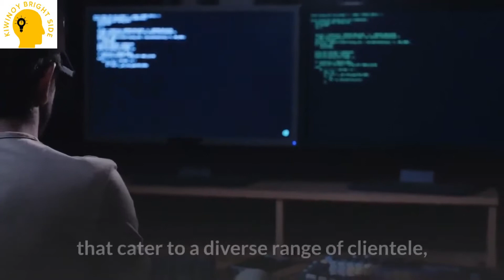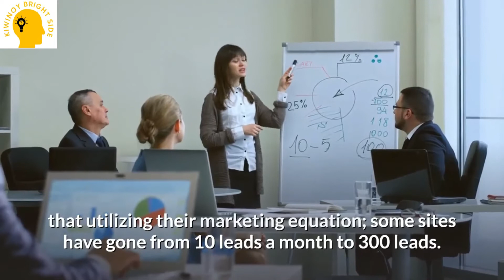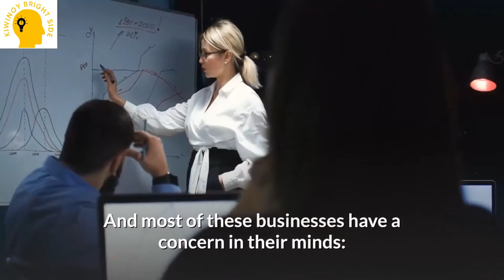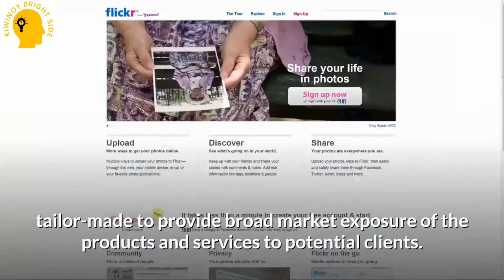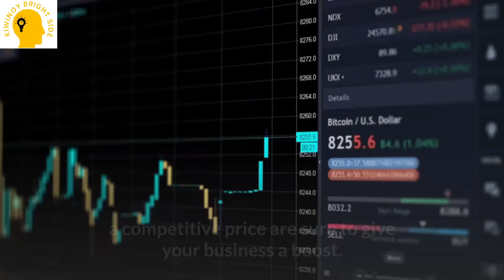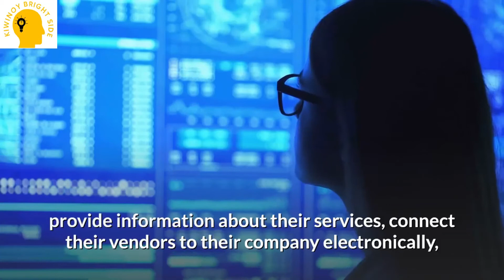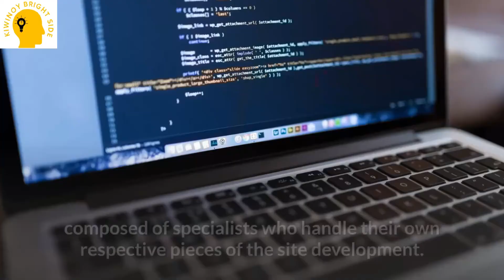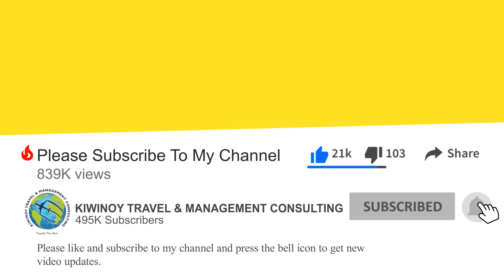5 Tips for Small Businesses to Succeed on the Internet for Online Business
Did you know that creating or engaging a small business on the internet involve several IT professionals to ensure that your undertaking will be successful?  This video, therefore, will give you five tips for small businesses to succeed on the internet for online business.